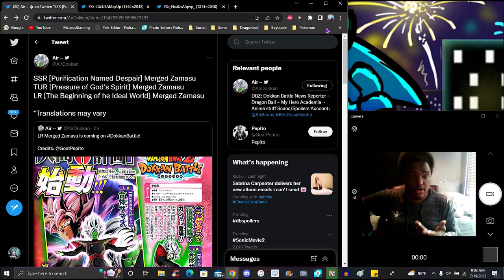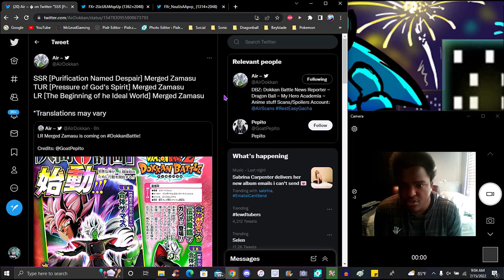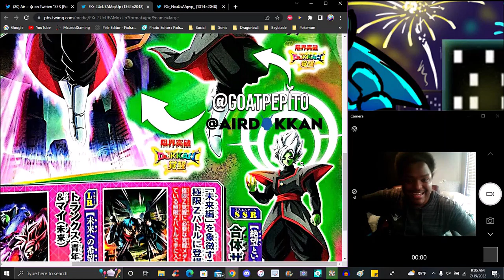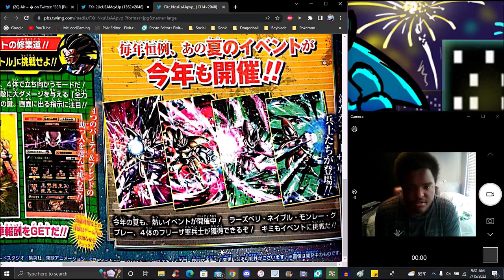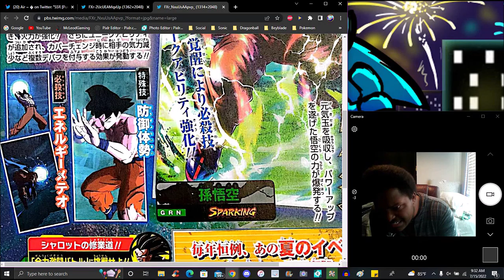KAMI 11'S COOKING!!! ??? VJUMP LEAKS LR MERGED ZAMASU + A F2P FRIEZA ARMY!!! ??? DBZ Dokkan Battle